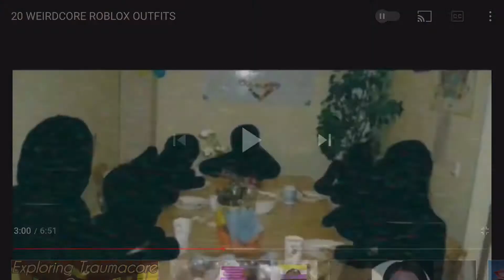Not my video saving for style